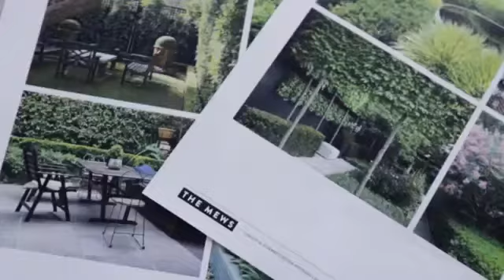Buxton Brighton - 51-55 New Street Brighton